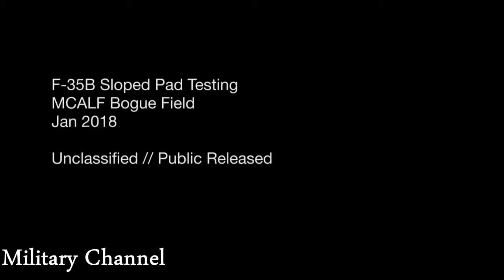US Military F-35 LOOK IT WORKS !!! Conducting Vertical take off and Landing Tests